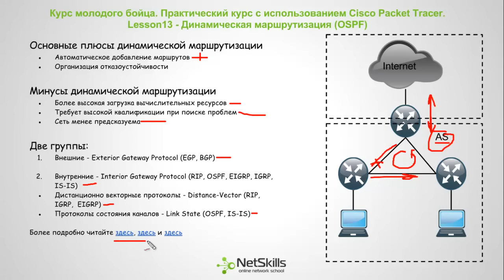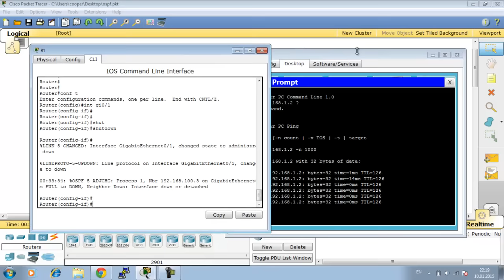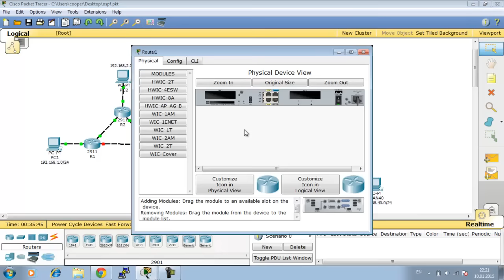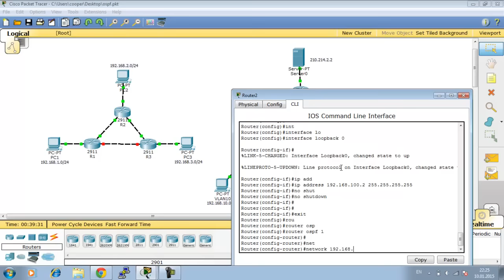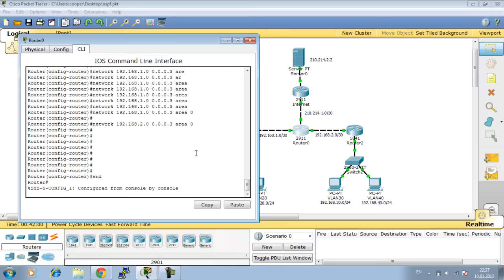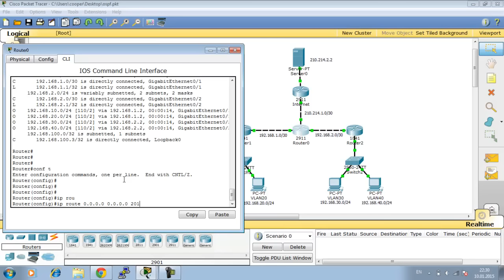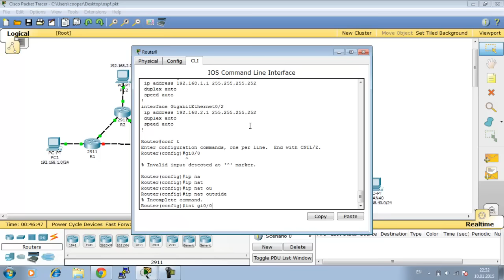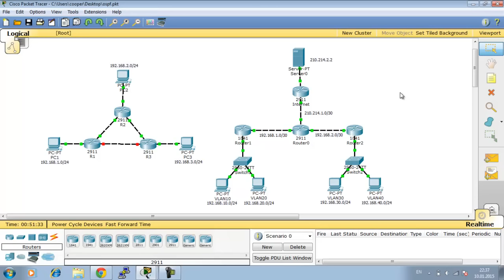13.Видео уроки Cisco Packet Tracer. Курс молодого бойца. OSPF